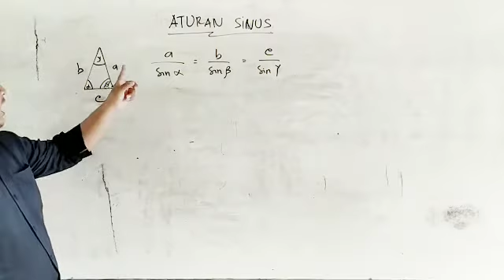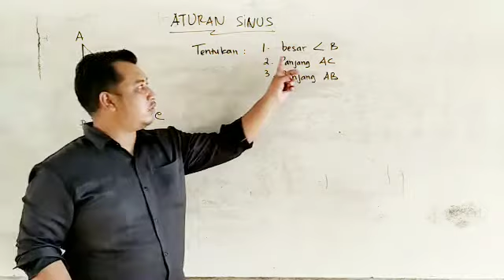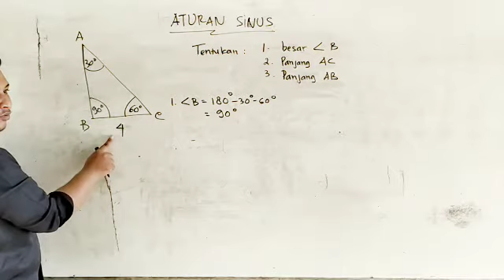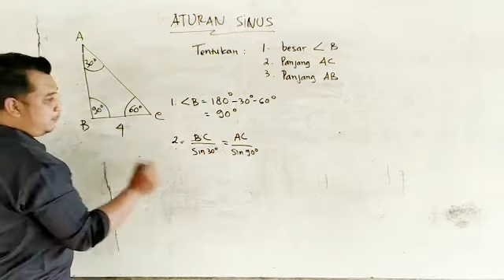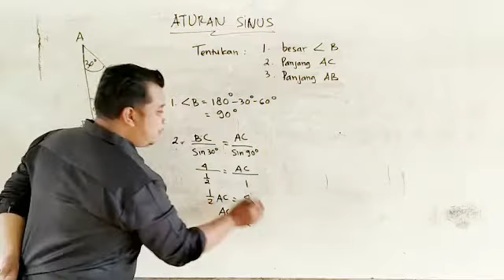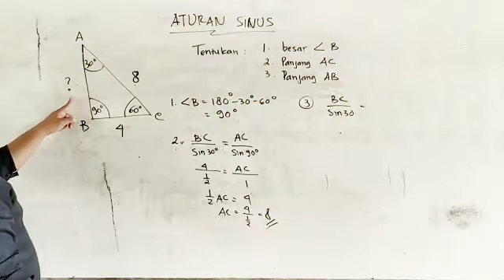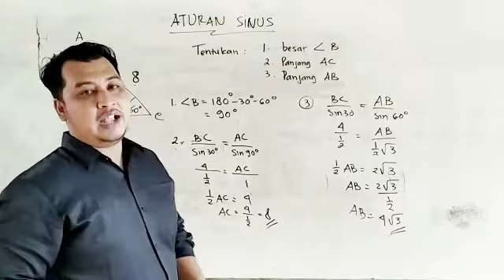SOAL DAN PEMBAHASAN ATURAN SINUS TRIGONOMETRI